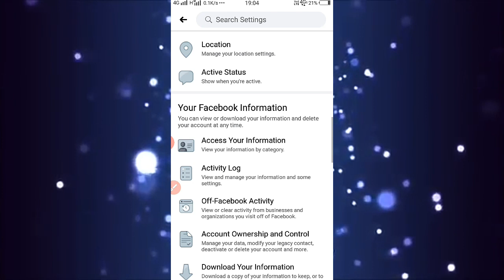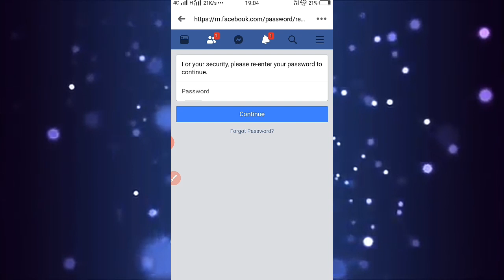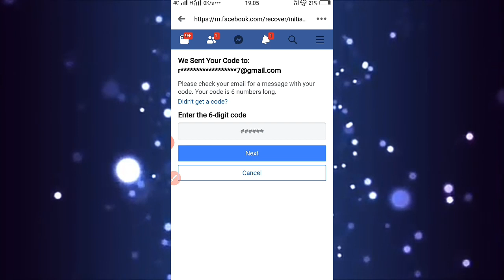अब Facebook के फोटो और वीडियो को करो डायरेक्ट डाउनलोड || How To Download FB Videos And Photos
Hii Guys --
                    Dosto ab aap Facebook ke pic. aur videos ko aap direct gallery me save Kar sakte ho Iss video me sab kuch Bataya Gaya hai so Guy's keep Watching And Keep Supporting.

Boya Mic